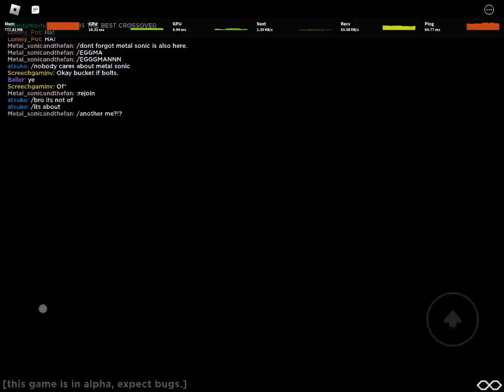These Roblox games are too easy!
They are so easy and fast guys